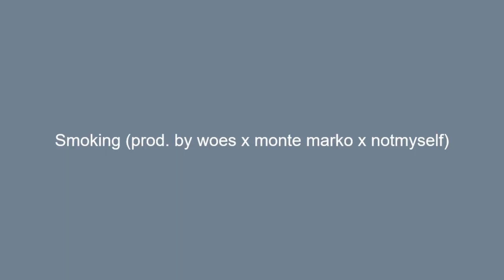smoking (prod. by woes x monte marko x notmyself) "2022 KEN CAR$ON X LIL UZI VERT TYPE BEAT"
140 bpm
E Major